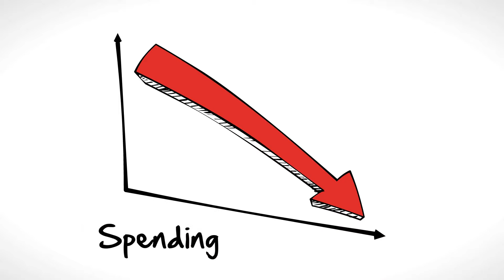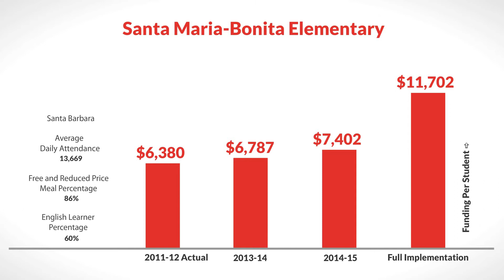LCFF for Santa Maria-Bonita Elementary